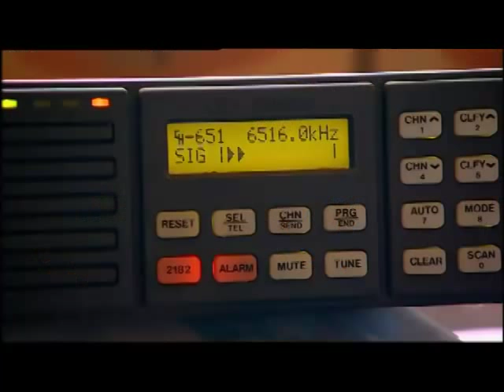2003 Rolex Sydney Hobart Yacht Race film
Rolex Spirit of Yachting - Rolex Sydney Hobart Yacht Race 2003